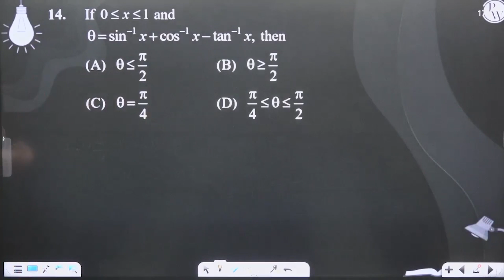If 0&le;x&le;1 and&nbsp;&theta;=sin-1x+cos-1x-tan-1x, then....